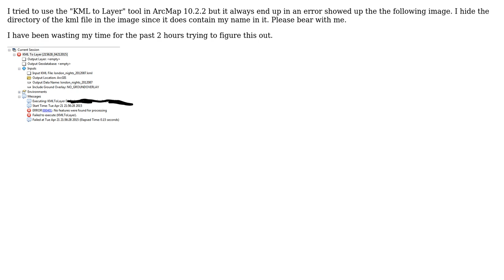GIS: kml to layer error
With thanks & praise to God, and with thanks to the many people who have made this project possible! | Content (except music & images) licensed under CC BY-SA | Music | Images & others | With thanks to user Yongxiao Liu user SATYA user PolyGeo and the Stack Exchange Network Trademarks are property of their respective owners. You are responsible for your own actions.